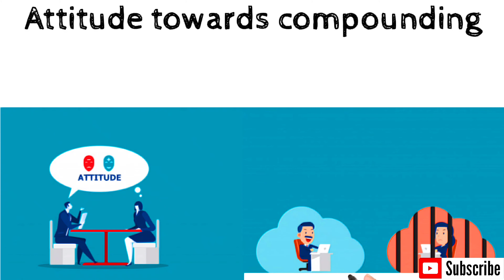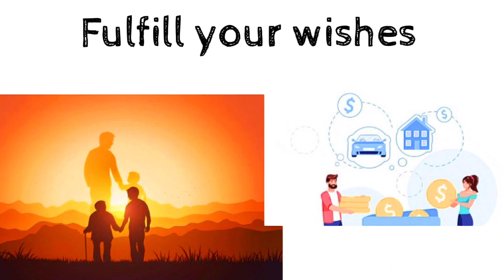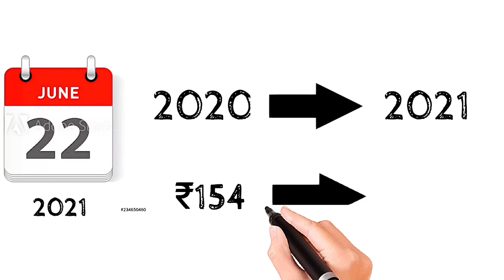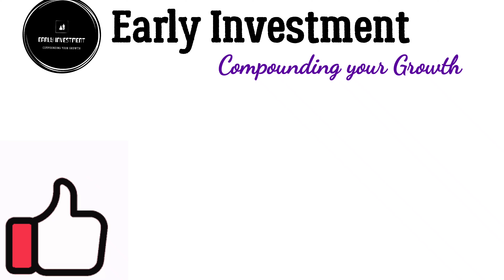Power of Compounding || How compounding work's in stock market in Hindi.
Power of compounding in stock market.  How compounding works in stock market is explained in Hindi.

Great scientist  "Albert Einstein" once said that "Compound Interest is the eighth wonder of the world.
He... Who understand's it, Earns it ; He... Who doesn't pay's it. "

In this video you will get to know how some simple number's converts drastically into a huge amount due to compounding and a real life example to pHEEl the power of compounding.

(Magno Investment)

Open demat account in groww and invest and trade in stocks and Mutual funds.

Magno Investment